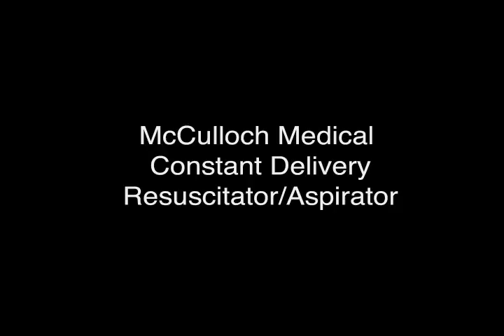McCulloch Medical Constant Delivery Resuscitator/Aspirator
The McCulloch Medical Constant Delivery Resuscitator/Aspirator is a simple to use, hand-held device to clear respiratory passages and pump air into a struggling newborn animals lungs.